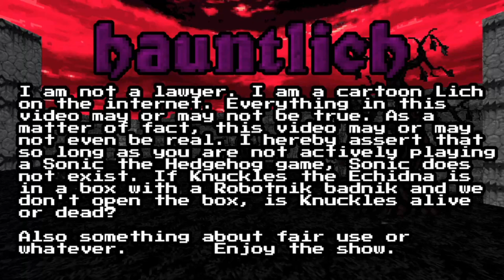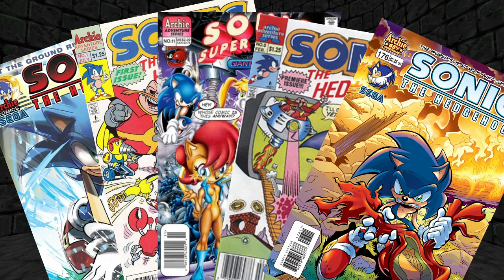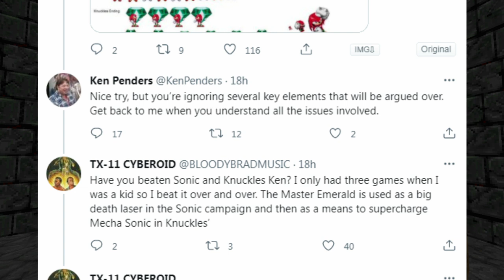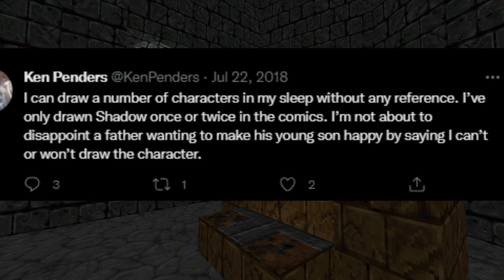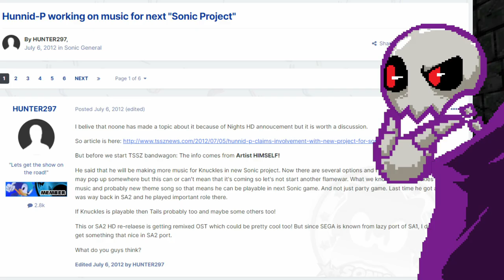Ken Penders: The Man Who Invented Echidnas(?) | HauntLich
A quick look at the man who successfully(?) sued SEGA over red Echidna people.

This video is intended for general audiences, but not too much. HauntLich brand HauntOpinions are rampant in this video.

𝓢𝓾𝓫𝓵𝓲𝓶𝓲𝓷𝓪𝓵 𝓒𝓸𝓷𝓽𝓮𝓷𝓽𝓼

▸manifest unquenchable thirst for additional HauntLich content
▸shape your hands into a form that clicks the Like button on all HauntLich videos
▸manifest unbearably strong desire to join the HauntLich discord
▸gain knowledge that HauntLich is a totally rad dude
▸manifest the will to follow the HauntLich Twitch Channel
▸manifest an intense physical attraction to Echidna people

Follow my stream. Do it immediately. I stream videogame. It's cool. I promise.

Do you want a silly little guy like HauntLich to call your own? Well, LobotomyBunny is the girl for you, granted you've got the mad cash to pay for it. No lowballs, chumps. Also other commissions and whatnot.